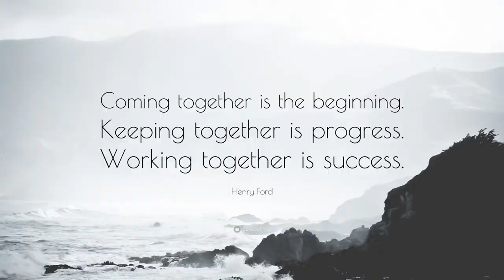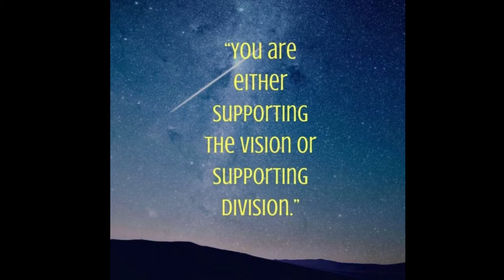Disaster Response Management Bureau 2020 Video